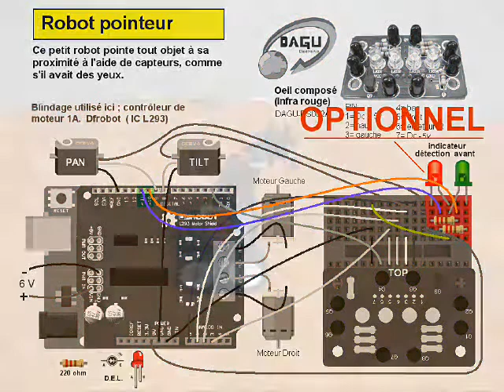Arduino zumo eye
Ce petit robot pointe tout objet qui se trouve à sa proximité, un peu comme s'il avait des yeux. Le tout est contrôlé par un microcontrôleur Arduino Uno  monter sur un châssis Pololu à chenille.

This little robot points to any object that is nearby, as if it has eyes. Everything is controlled by an Arduino Uno microcontroller mounted on a Pololu tracked chassis.